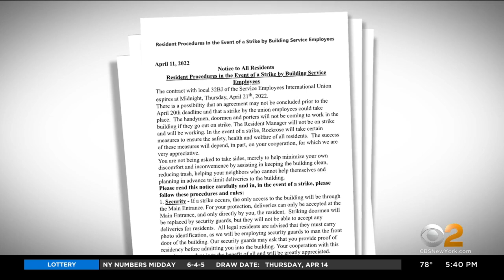NYC building workers union authorizes strike if no contract deal is reached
The union representing doormen and other building workers has authorized a strike if they can't reach a contract deal. CBS2's Alice Gainer explains a strike could impact residents living in more than 3,000 buildings.